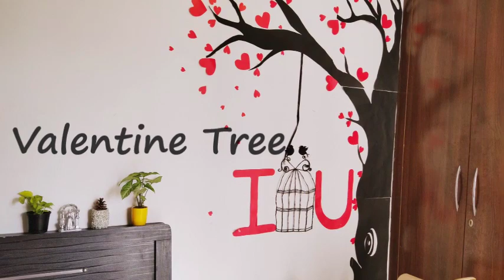Ultimate Wall makeover within budget(Rental Friendly Decor) || Bedroom Makeover Series ||Ep. 2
In this video i am sharing my Bedroom wall makeover ideas. here i will share how you can easily create An African Inspired wall decor (Tribal Decor Ideas) within budget .

African Wall Decals

Decorative Wall Plates

Plaster of Paris Powder